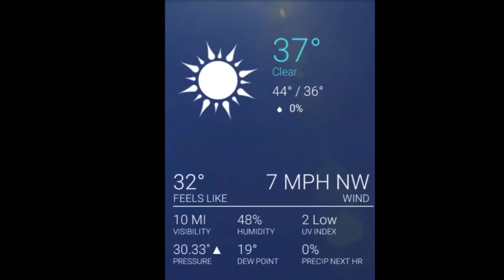RC Boat Sails Into The Horizon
-The temperature was 37 degrees on a clear day
-Humidity was 48%
- Viewer height was 1 1/2 inches above the surface
-Distance to the objects across the pond approx. 550 feet

Music by Sky Free - check out Sky Free Music on soundlcoud